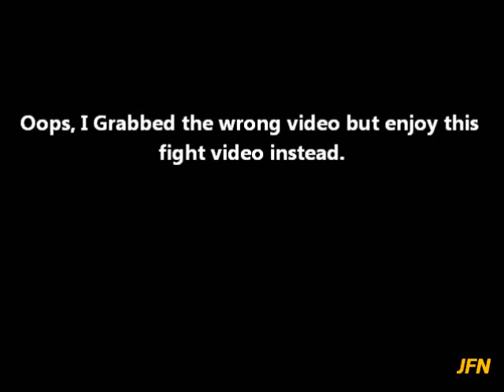Happy 2012!! Ep. 42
Ok this is a previous episode where i had to do a flashback on 2011 moments but anyways enjoy the video. EPISODE #42